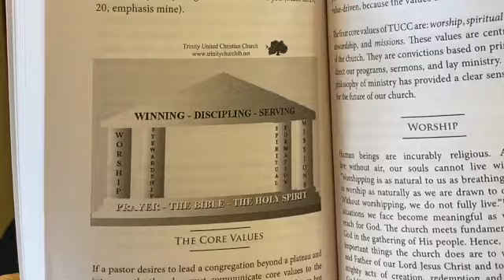The Call - Pastor Cletus Hull - The Three Pillars That Can Help A Struggling Parish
Pastor Cletus Hull gives us an in-depth look at his plan for a church's success in a time of struggling parishes and church closures.